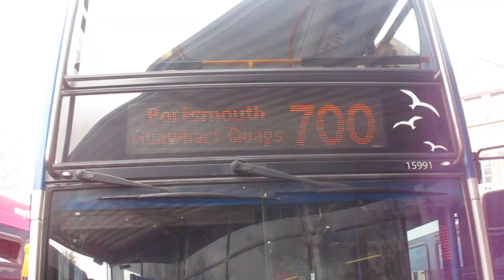that is a 700 30 and 37 bus in havant